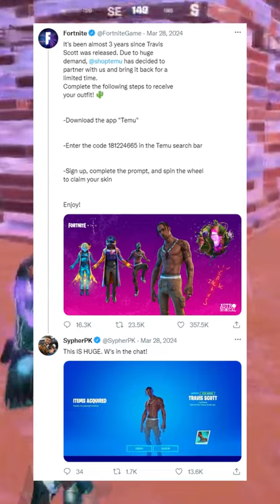Travis Scott Outfit Has Returned!